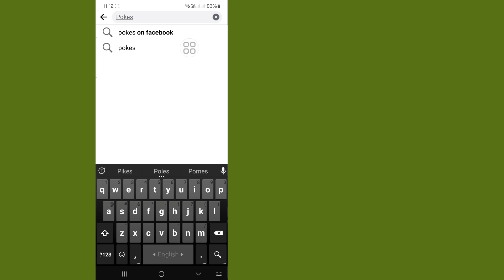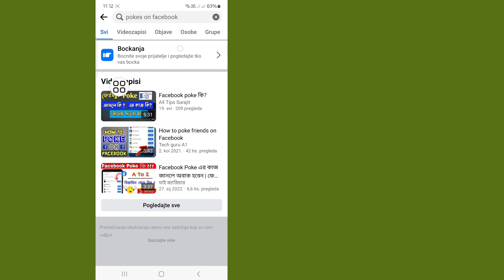Kako BOČATI na Facebooku || Kako nekoga bocnuti na Facebooku 2024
Da li želite kako nekoga bocnuti na Facebooku 2024 | Kako nekoga bocnuti na Facebooku Kako nekoga uboti na Facebooku 2023. Lajkujte i pretplatite se na moj kanal i pritisnite ikonu zvona da dobijete nova ažuriranja videa.

Vaš upit o:--

Kako nekoga bocnuti na Facebooku
Kako bockati na Facebooku
Kako bockati svoje prijatelje na Facebooku
Kako nekoga bocnuti na Facebooku 2024